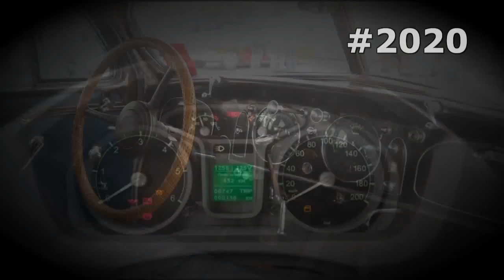#2020. Auto Home-made Cars [RUSSIAN SUPER AUTO]